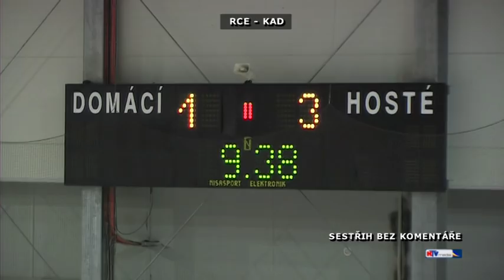LMD: HC Roudnice n.L. - SK Kadaň - 1:4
HC Roudnice n.L. - SK Kadaň - 1:4
(1:2 - 0:1 - 0:1)
Branky:
0:1 - 13:21 - Nešutová (AS: Stasinka)
0:2 - 13:49 - Kulich (AS: Kanči)
1:2 - 14:21 - Polák (AS: Kuchař)
1:3 - 30:22 - Novák (AS: Nešutová, Stasinka)
1:4 - 51:01 - Stasinka (AS: Tupý)
Vyloučení: 1:4
Využití: 0:0
V oslabení: 0:0

Sestava HC Roudnice n.L.:
Vladař (Fridrych) - Kolenatý, Krivokapič, Katriňák, Forro, Stibůrek, Neissová, Richtr - Kuchař, Pražienka, Polák - Urban, Čichovský, Kruncl - Cach, Vyštejn, Kotrbatý - Richtr, Satran

Sestava SK Kadaň:
Jílovec (Černý) - Nečas, Květ, Podběhlý, Stasinka, Urban, Týr, Benda, Paul, Tupý, Kulich, Vanya, Štěpánek, Kopica, Kanči, Novák, Nešutová, Lédlová